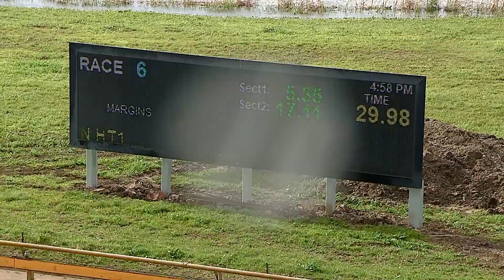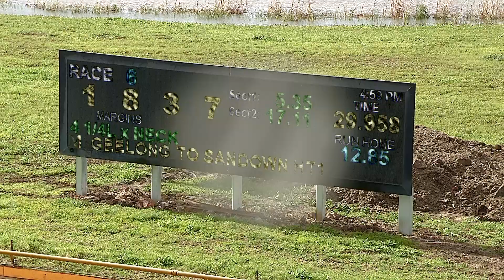GEL FRI 14 OCT 22 R6